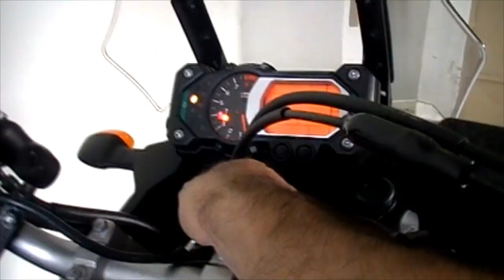Teste Yamaha XT 1200 Z Super Ténéré